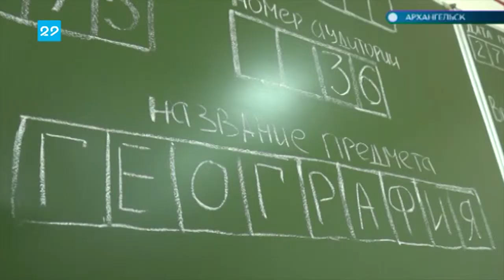27.05.19 Автограф дня: ЕГЭ по литературе и географии